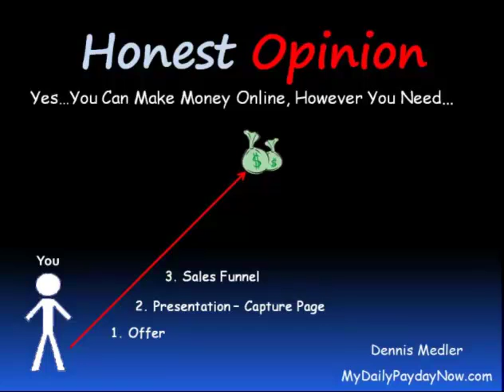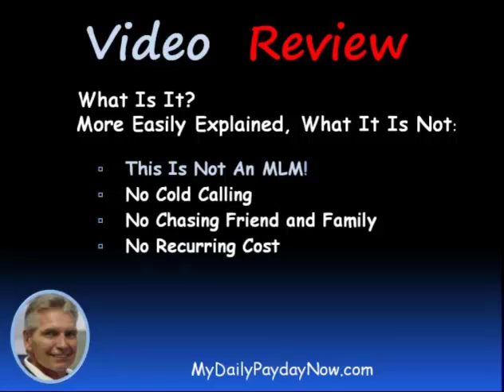Peter Garety P1 Traffic Machine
Peter Garety - P1 Traffic Machine - CLICK THE LINK TO THE LEFT TO LEARN 3 THINGS
Hello There,
This is Dennis Medler
I want to talk to you a little bit today about - - P1 Traffic Machine
But first, something about me, I am a real person and that is my picture. You can find me, Google "Dennis Medler".
I am not promoting this product and I am not making any money on it!
There are new products launched daily.  Some are good, some are bad and some do not work. Most start with a Front-end price then a down sell or an up sell and another and maybe a subscription or membership.
FACT...There are over a million sites on internet marketing with around 20,000 people a month searching on the internet for ways to make money online, I know this because I was one of them!  Spending more that I was making...Sound familiar?
I was just about to give up and stop supporting all the internet marketers I have spent money with.  Then I came across a Video that offered a Free Marketing System, and I thought "Oh What the Heck", at least I am not spending any more money!  That is how I discovered this free marketing system and started making money right away without having to buy anything!
Launch Day: May 20, 2014

I am hoping my review can help you avoid some of the heartache I have been through.

Making money online is entirely possible. You can make a good living online. By the same token you can waste a lot of money too. Over 90% of these programs are worthless or outright scams. The problem is sifting through the garbage and the scams.

Why spend money to market online if you can do this for free. OPFD is a free marketing system that does not have downsells, upsells or even a membership; it costs you no money and will allow you to make a decent online income immediately.